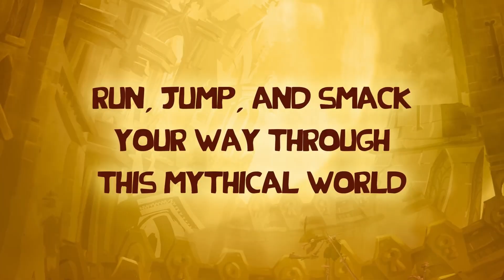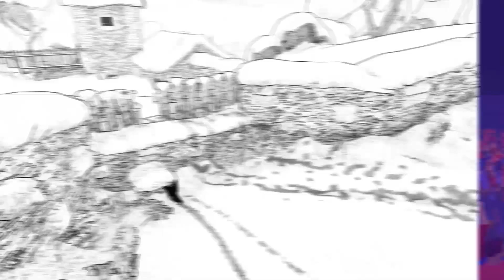17 Juegos multijugador Local PC - Parte 3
Una recopilacion breve y sencilla para que encuentres.. algo que jugar con tus amigos en local